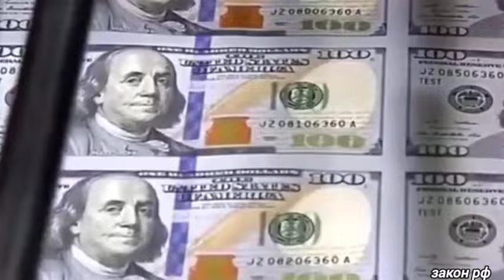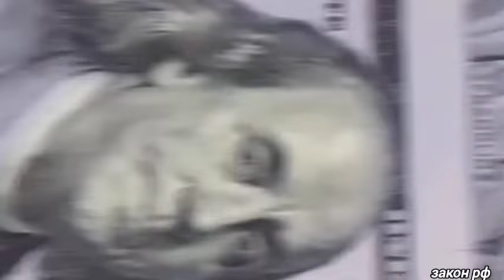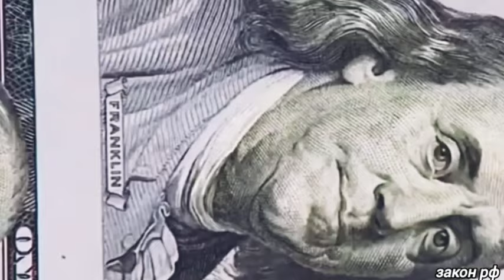Вот и все: США не ожидали такого, Китай экстренно заявил.. 03-августа Россия сегодня, новости,